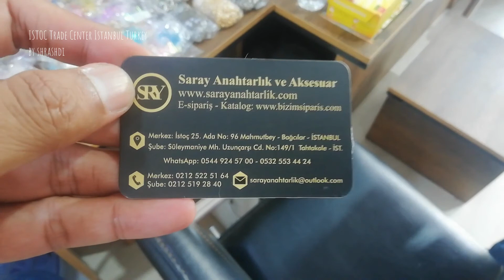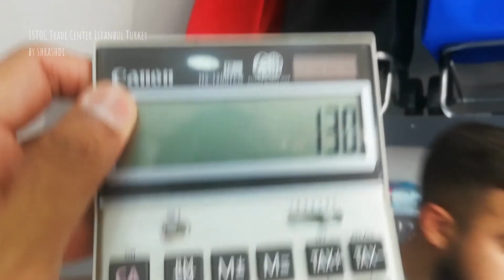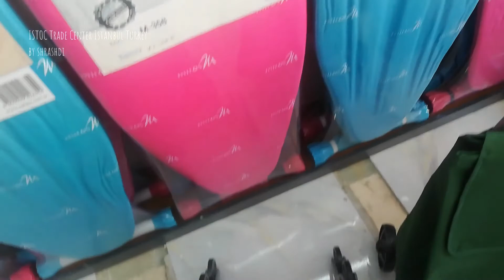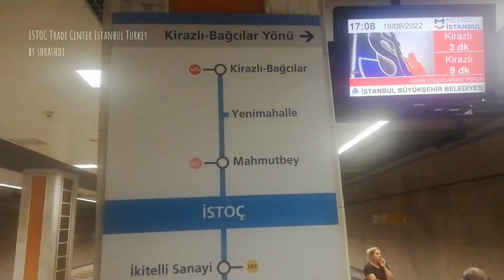ISTOC Trade Center Istanbul Turkey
گھریلو سامان ۽ ڪاروباري حضرات لاءِ اسٽوج ٽريڊ سينٽر جيڪو ھول سيل جو وڏو مرڪز آهي استمنببول ۾ جنھن جو دورو ڪيو ويو، ھي بازار ميٽرو ريل M3 سان گڏ آھي

ھن ويڊيو کي يوٽيوب چينل تي ڏسڻ لاءِ ھيٺيون لنڪ کوليندا